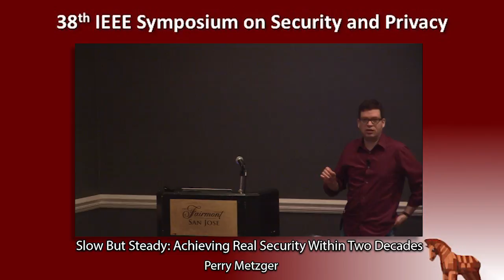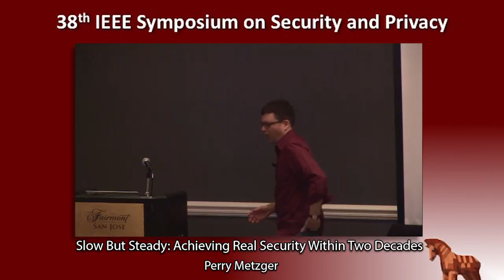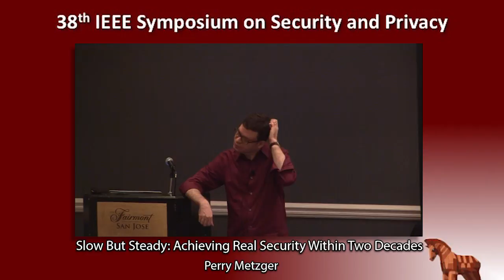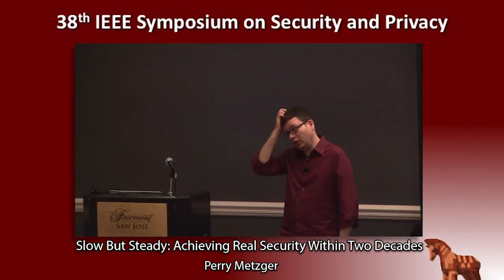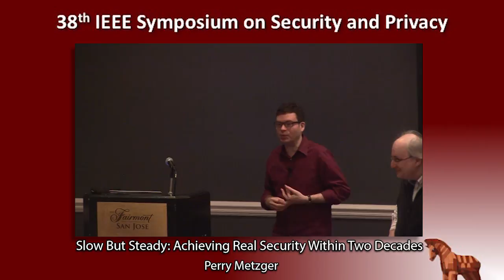Slow But Steady: Achieving Real Security Within Two Decades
Perry Metzger
Presented at the
   2017 LangSec Workshop
   at the IEEE Symposium on Security & Privacy Workshops

ABSTRACT
It is impossible to fix security for everyone in all cases. Nothing can be made foolproof, because fools are too ingenious.

However, currently, even users who "do everything right" are remarkably unsafe, because important software fails to be secure even when properly configured.

I present the case that, surprisingly, enough is finally known to dramatically improve this problem.

I will argue that, if appropriate and (entirely affordable) methods are adopted by the authors of important systems, slow incremental improvements could at last fix the infrastructure problem, and possibly even before computer security issues destroy our civilization.

I will discuss the necessary techniques, and present a plan for their adoption.